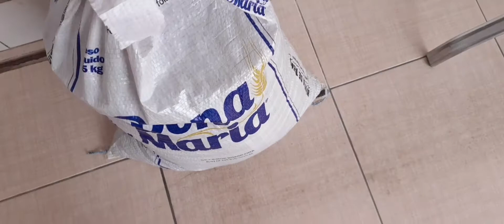Plantando coentro+cheiro verde+mangericão em casa/Toninho Neto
sejam todos bem-vindos ao canal de Receitas do Toninho Neto.

hoje decidi plantar hortaliças em casa 👏
quem tiver alguma opinião estarei a disposição 😃

meu Instagram: Receitas do Toninho Neto